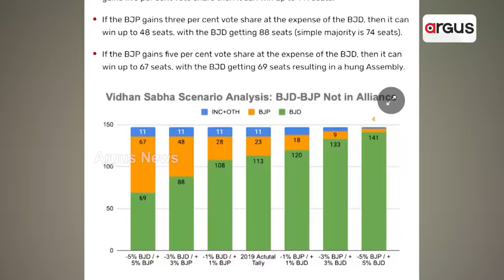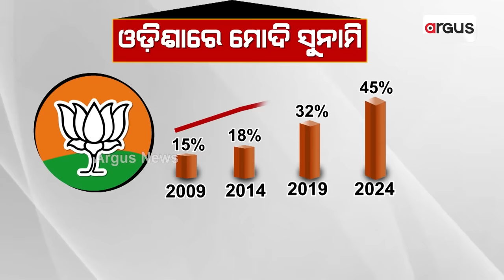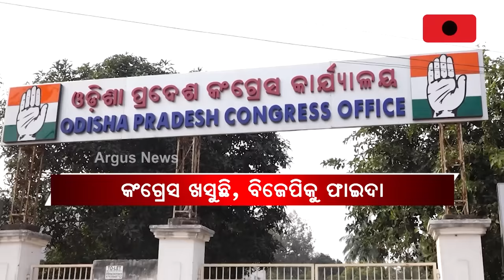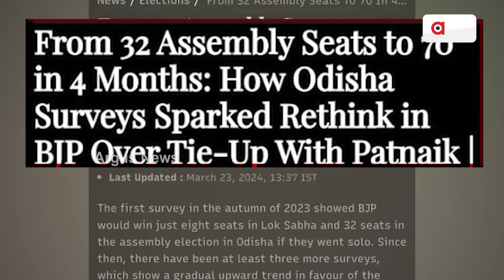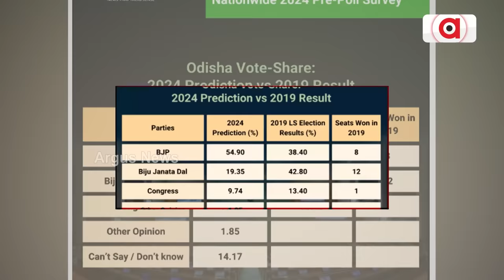ଭୋଟହାର ନେଇ ଇଣ୍ଡିଆ ଟୁଡେର ଆକଳନକୁ ନେଇ ବଢ଼ିଲା ଚର୍ଚ୍ଚା || Odisha Election 2024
ଭୋଟହାର ନେଇ ଇଣ୍ଡିଆ ଟୁଡେର ଆକଳନକୁ ନେଇ ବଢ଼ିଲା ଚର୍ଚ୍ଚା। 32% ଅଛି, ଆଉ 12 ପ୍ରତିଶତ ବଢ଼ିଲେ ଓଡ଼ିଶାରେ ବିଜେପି ସରକାର। 5 ପ୍ରତିଶତ ଭୋଟ ବଢ଼ିଲେ 15 ଲୋକସଭା ଆସନ ଜିତିବ ବିଜେପି ।